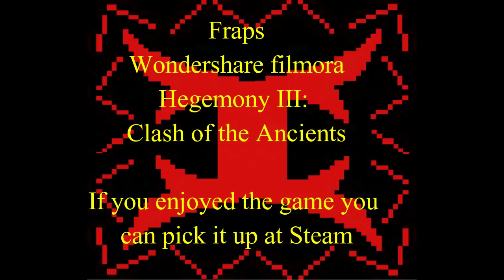Hegemony III Clash of the Ancients IVATOPIA Let's Play Episode 143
DescriptionDescriptionThis is me IVATOPIA attempting to do a let's Play for Hegemony III: Clash of the Ancients.

All rights to the game belong to the Developer: Longbow Games

If you want more info on Hegemony III: Clash of the Ancients go to there official